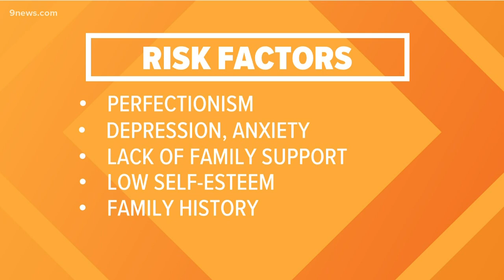How to talk to your teen about suicide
9Health expert Dr. Payal Kohli has tips about discussing suicide with your teens.